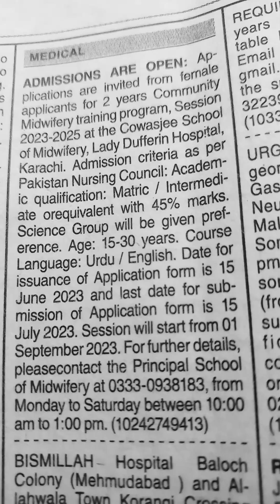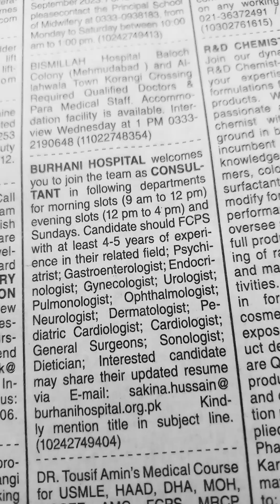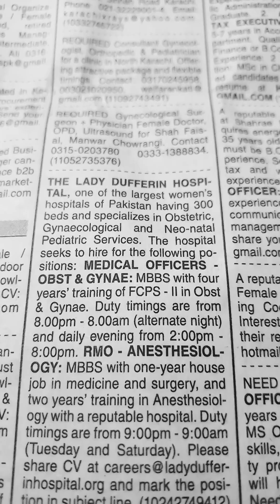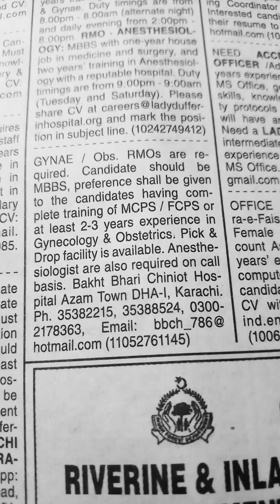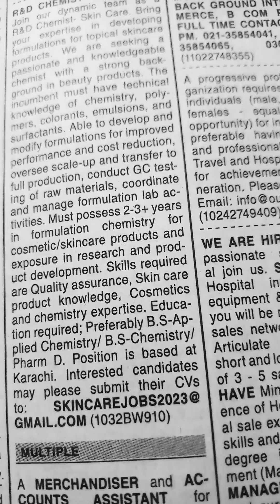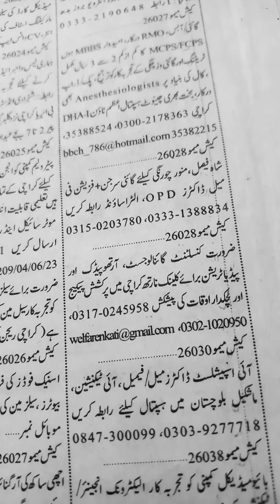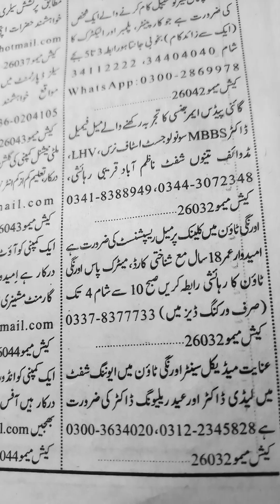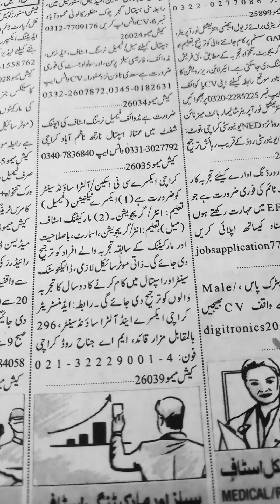Jobs in Karachi 2023-Medical Staff Required-Para Medical Staff Jobs-Jobs in Pakistan 2023🌷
Assalam-O-Alikum:-Ap logon se request hai is video ko end tak dekheay ga.Shukriya#need